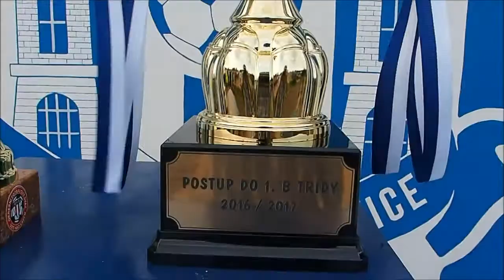Vzhůru k výšinám aneb Postup Slovanu Chabařovice 2017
Slovan Chabařovice vyhrál III. okresní třídu Ústecka a postoupil do I. B třídy. Oslavy byly veliké, poslední domácí zápas natáčel i dron.